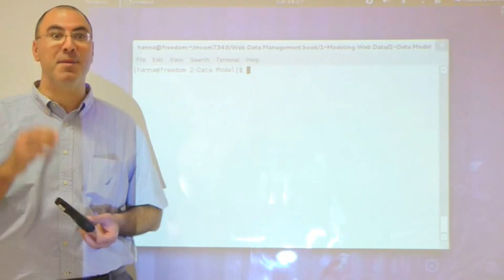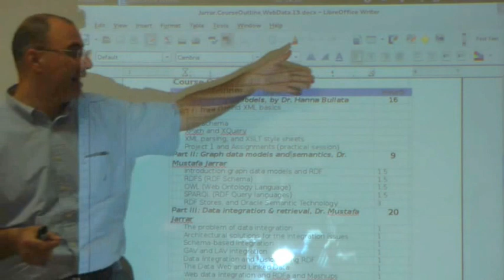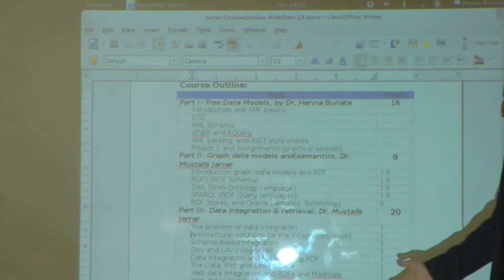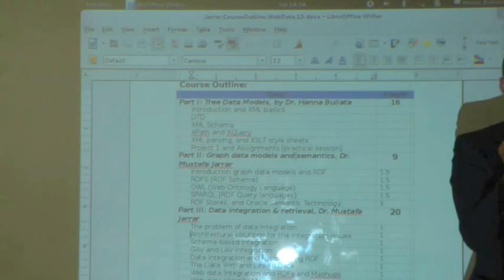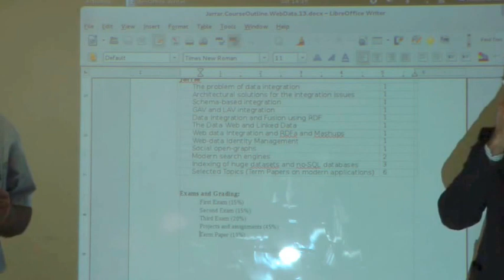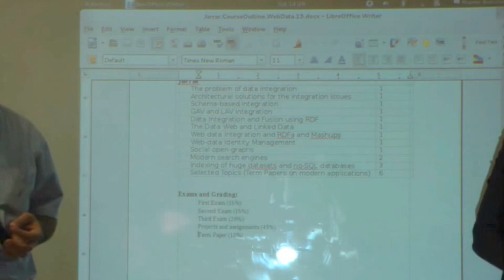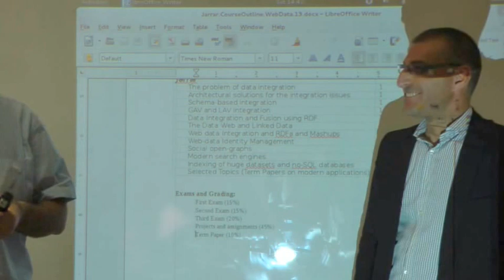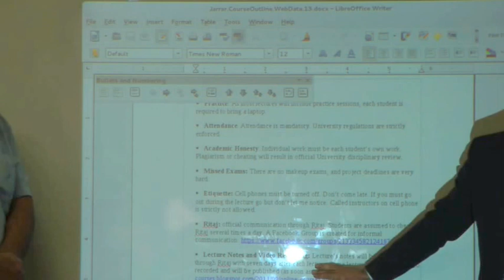Introduction to web Data Management - Course outline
Lecture video by Mustafa Jarrar, Hannna Bullata at Birzeit University, Palestine.

The lecture covers:
Part I: Tree Data Models, by Dr. Hanna Bullata
Part II: Graph data models and semantics, Dr. Mustafa Jarrar
Part III: Data integration & retrieval, Dr. Mustafa Jarrar